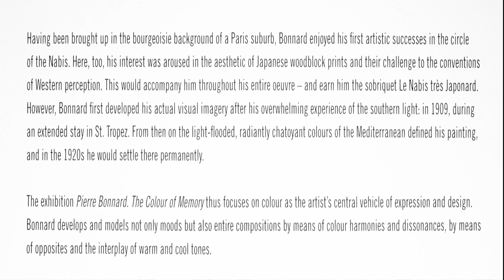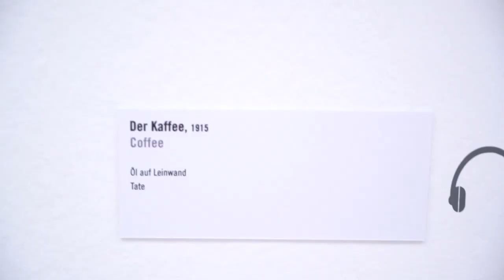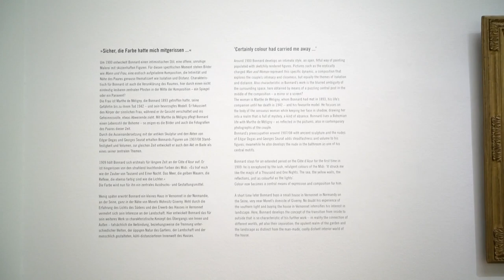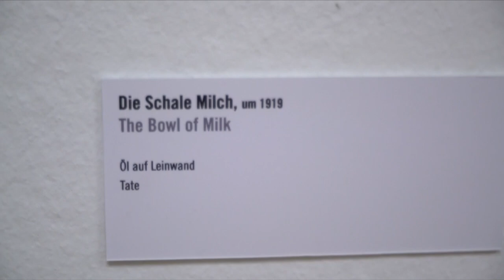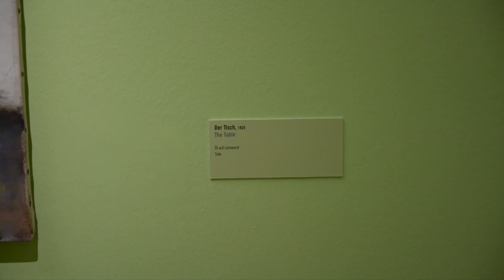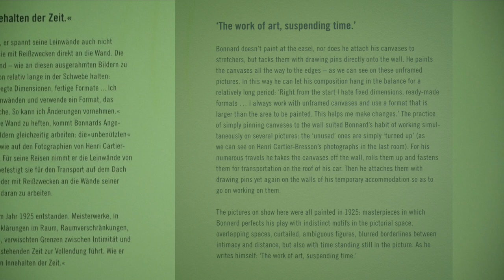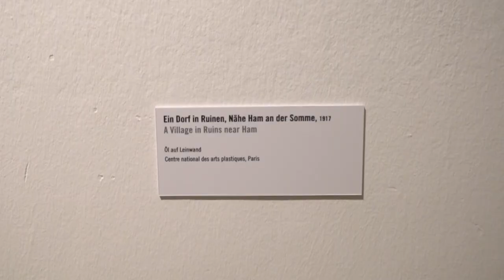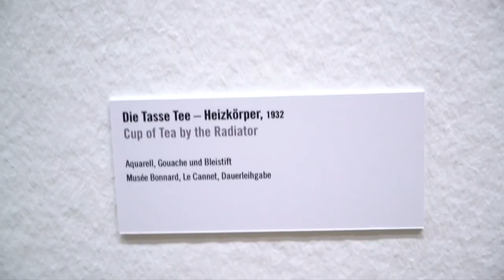Focus Pierre Bonnard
A focus on Pierre Bonnard retrospective.